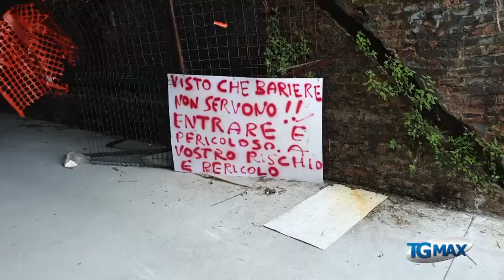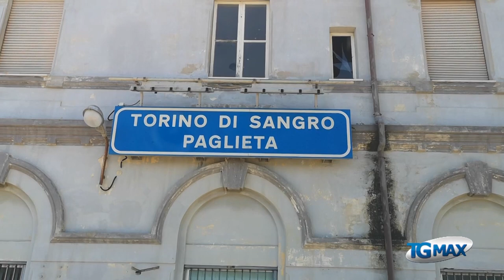Via Verde: gallerie chiuse, apertura a segmenti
Il presidente della Provincia, Mario Pupillo, annuncia l'apertura di alcuni segmenti della pista ciclopedonale per la metà di agosto. Le gallerie però resteranno transennate, i lavori di messa in sicurezza rinviati ancora una volta a settembre.